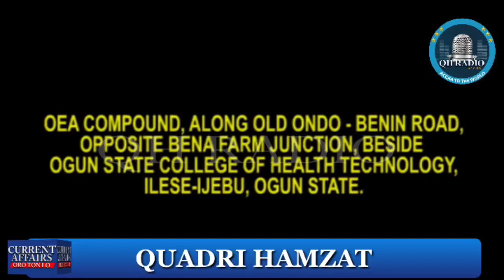TANI OLOHUN!! ORO TUNTIGBA IBO MI JADE OOO